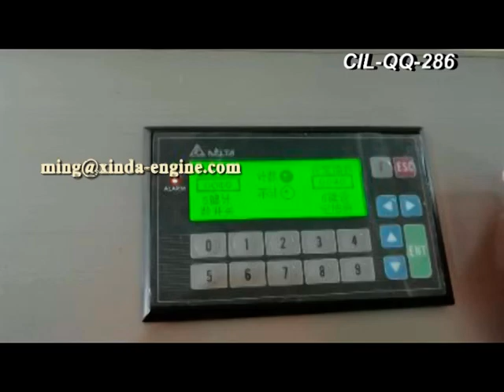High Speed Coffee Filter Paper Bag making machine CIL-QQ-286 Bean pod type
450-550 pcs/min